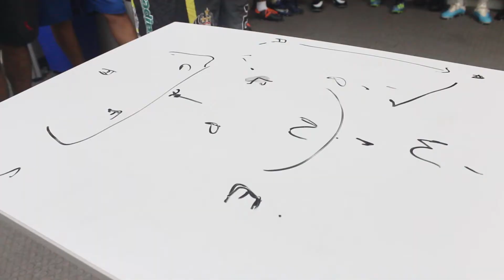Final do maior campeonato de peladas do mundo (Peladão 2019)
Acompanhe como foi a final do Peladão Master 2019 na Arena da Amazônia. Tudo aqui pelo Esporte Manaus. Porquê você sabe né, aqui é diferente!!